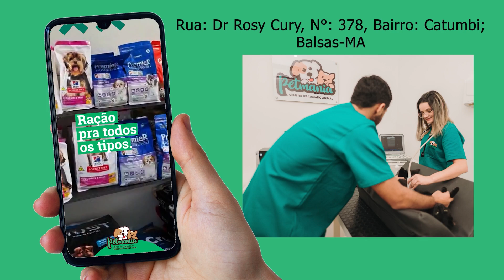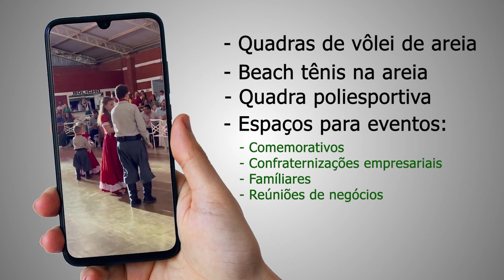Canto Campeiro #37 | Cesar Filho (16/07/2023)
Ohh de casa! Tem programa novo chegando por aqui ein...

Confira as atrações do nosso Programa Canto Campeiro de Hoje!!!

▪️Temos a presença do Cesar Filho fazendo a Trilha Sonora do Nosso Final de Semana;
▪️Na Cozinha Campeira o Cesar preparou uma boia pra lá de especial.

Se você é de Balsas-MA, nos acompanhe no SBT: Sábados das 08 às 10h | RedeTV: Domingos das 10 às 12h.

Se você for de outra região, assista o programa aqui pelo nosso Canal do YouTube Oficial todos os domingos às 12h! Um forte abraço 🙏🏻🤝🏼

Os valores, a música e os costumes da Tradição Gaúcha em um só lugar!

Programa Canto Campeiro
Apresentação: Cesar Filho

Agradecimentos:
Rogério Giaretton
Suzana Teixeira

Direção e Roteirização: Cesar Filho
Direção de Imagens: Cesar Filho
Captação de Imagens: Cesar Filho
Captação de Áudio: Cesar Filho
Mixagem e Masterização de Áudio: Cesar Filho
Edição de Vídeo: Willian Santiago (Músicos Autênticos) e Cesar Filho